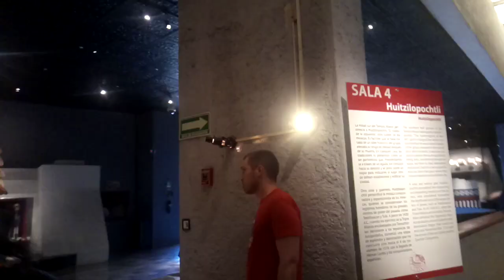un dia por el zocalo por mi cumpleaños no. 12:visitando el museo del templo mayor tenochtitlan(1)